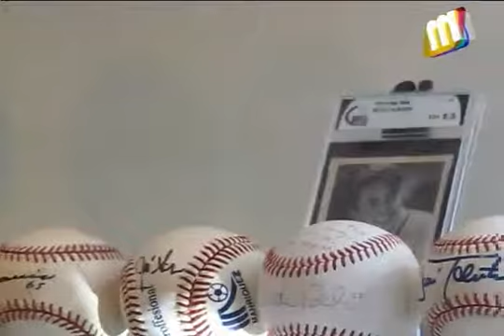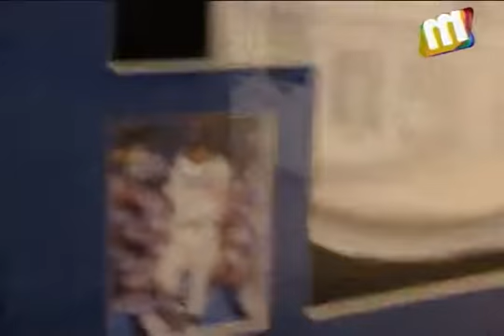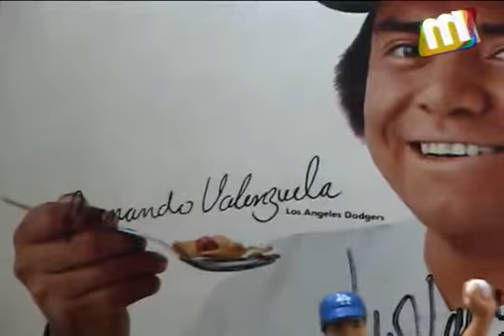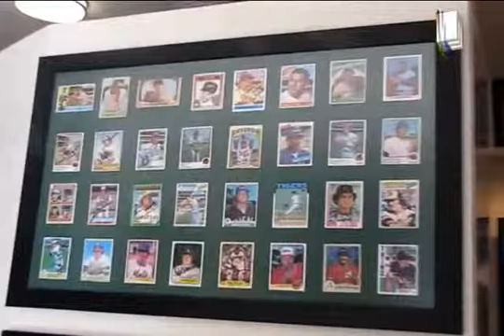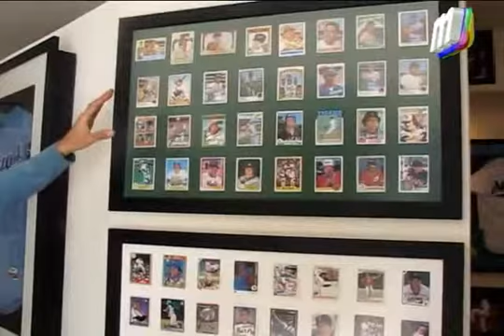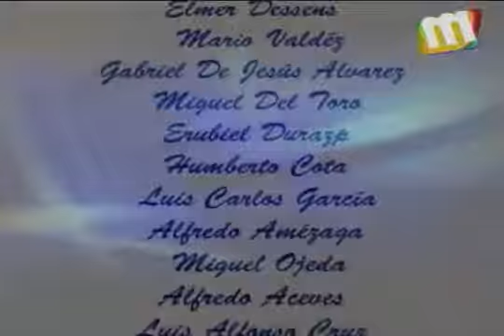El Salon de la Fama de Juan Carlos